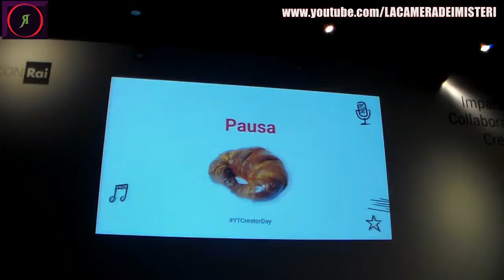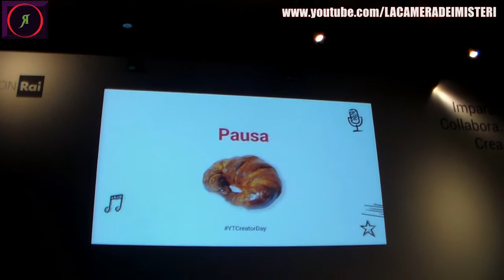YT SPACE Roma - C'ero anch'io! CdV #38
CIIAAAOOOO ! ! !
Stavolta in occasione del 1° YouTube Pop-Up Space di TRE giorni avvenuto a ROMA a metà settembre, siamo davvero in TANTI tra youtubers FAMOSI e NON (tipo io...) !
Provate a indovinare quanti e soprattutto quali!

Per i presenti: GRAZIE  a tutti/e per la pazienza e l'amicizia :)

Ho inserito con le schede i link ai canali di alcune guest (3 su 3 donne + 1 uomo :)
A tutti gli altri: CIIAAAOOOOO_oO ! \\M//

MisterCameraREM

ATTREZZATURE MISTERIOSE:
Aiptek HD 14mp
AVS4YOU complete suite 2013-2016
Canon EOS 300D "Rebel"
Canon EOS 700D Rebel T5i
Canon EF 40mm STM
Digiarty WinX HD VC Deluxe
Manfrotto MM-compact RD
Pinnacle Studio HD version 15
Samsung HMX-F90
Samsung  VP-D381/X EF
Selecline DVR-228
Tamron A14E
Scheda del PERSONAGGIO:
Occhi: castano-verdi
Capelli: neri
Alto: 1 metro e 79
Peso: 78 kg
Forza: 13
Destrezza: 9
Intelligenza: 3
Carisma: 19 :-p
Abilità: Bricolage, Leggere, Nientologia
Talenti: Lingua Affilata
Superpoteri: Aura Misteriosa, Orsetti Gommosi, Parlantina Infinita,
                     Resistenza al Fuoco, Parlare con gli Animali